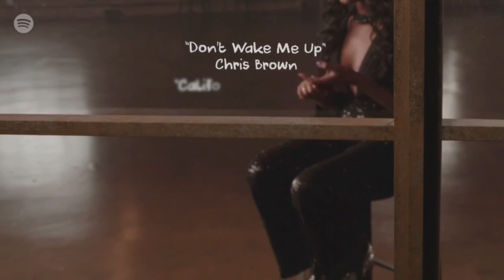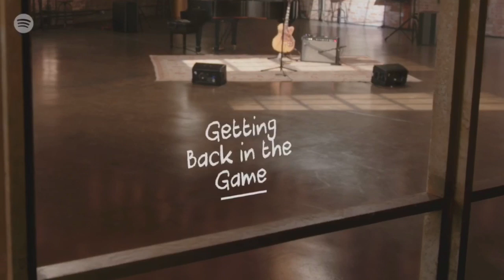Priscilla Renea - Spotify Secret Genius Interview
MY NEW ALBUM 'COLOURED' IS OUT NOW!!!